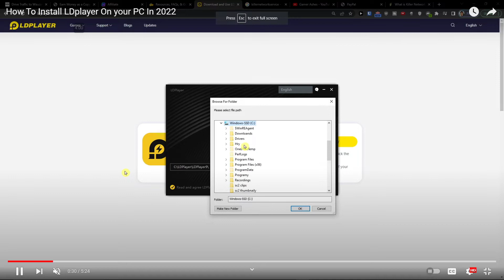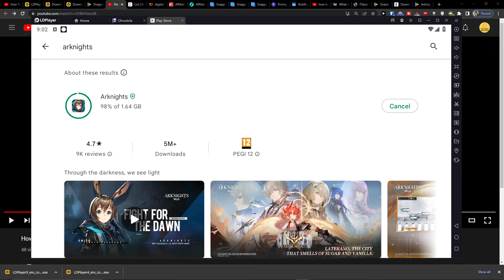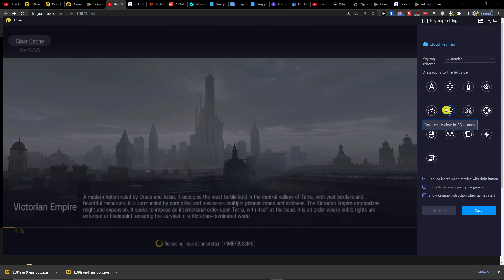How To Play Arknights on PC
Click here For Playing games on your PC/Notebook